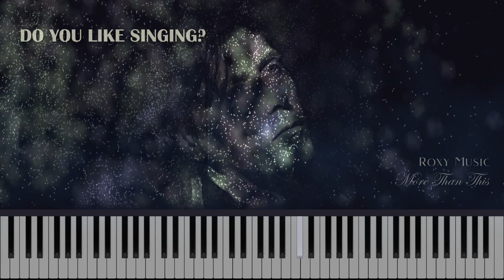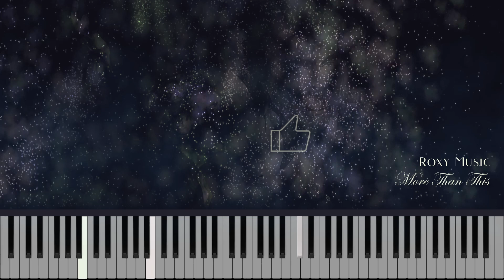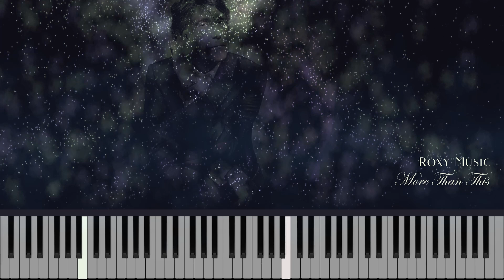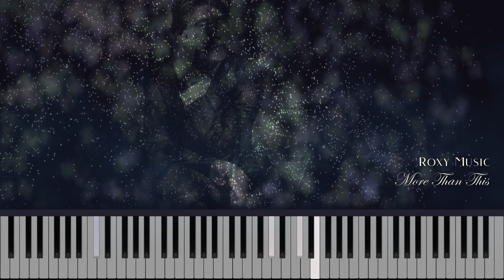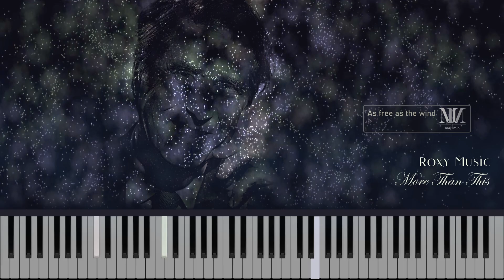Roxy Music - More Than This (in MINOR KEY + Lyrics) Piano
SING THIS SONG WITH ME IN THE NEXT VIDEO! TAKE PART in maj2min FEAT!

I created this track, based on the song "More Than This" by Roxy Music, turned and played in MINOR at the piano to find out what it sounds like, for music lovers and for those who like to sing. You can BECOME THE SINGER of this song in the next video!

🎹🎤 TAKE PART IN "maj2min FEAT" 🎤🎹

For singers who want to go further, maj2min FEAT invites you to share your talent.
For the love of music, as a challenge or to make themselves known through this channel.
maj2min FEAT is the opportunity to sing on this or another song in the next video!
Would you like to take part in this YouTube adventure in the maj2min FEAT?

🟠WATCH THIS VIDEO FOR EXPLANATIONS ABOUT maj2min FEAT : 🟠

File : All keys of this song (12 tracks mp3) + Click track (mp3)

Do you like this concept?

⚠️ maj2min reserves the right to make its choice based on voice quality and recording quality in the interests of the channel's viewers. ⚠️

                                                                               maj2min